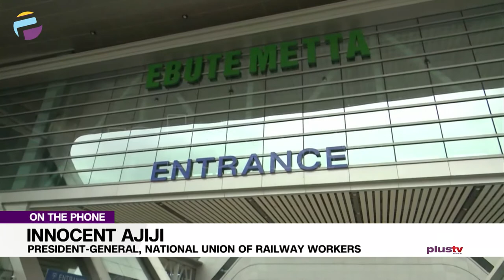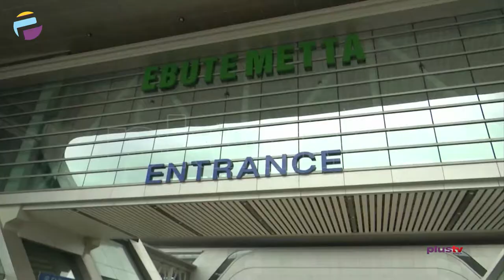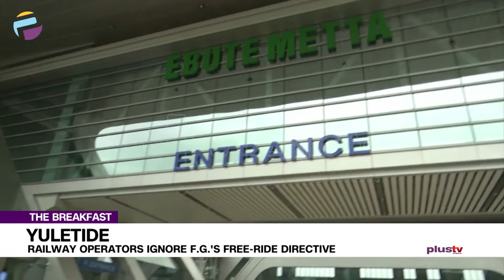Railway Operators Ignore F.G.'s Free Ride Directive And Collect Fees | THE BREAKFAST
Innocent Ajiji, President-General, National Union Of Railway Workers joined us to discuss.